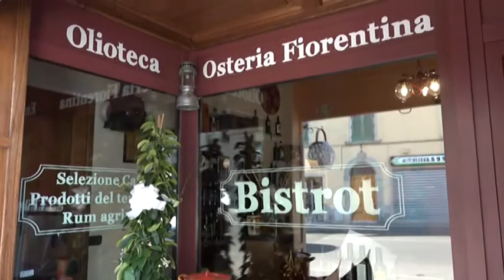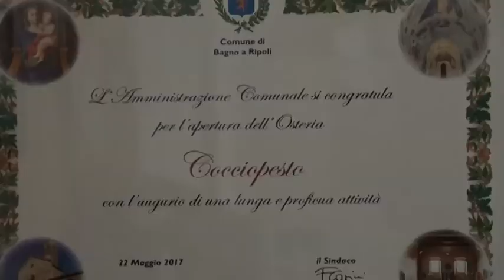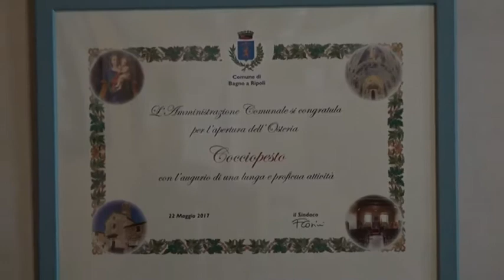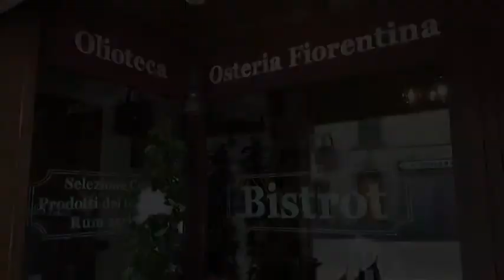Piero Biondi espone al Ristorante Bistrot Cocciopesto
Bagno a Ripoli
28 maggio 2017